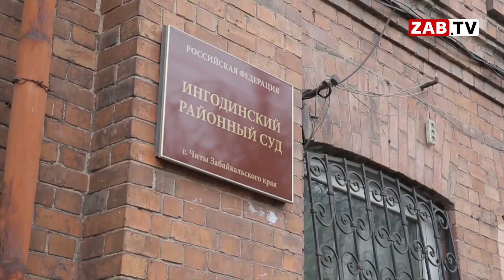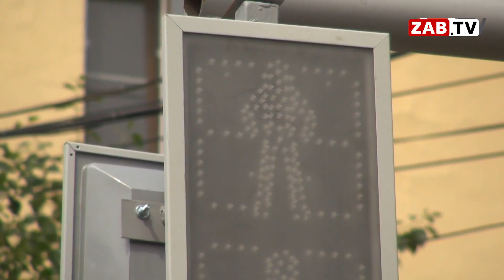Картина дня 24.07.2019